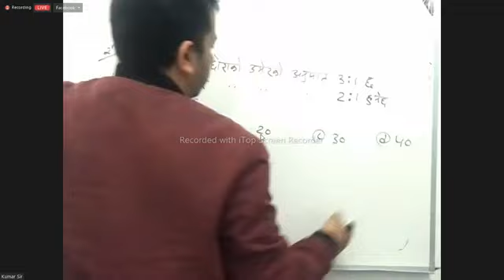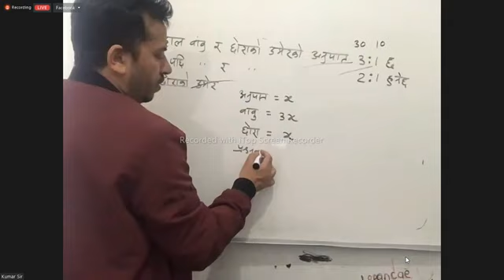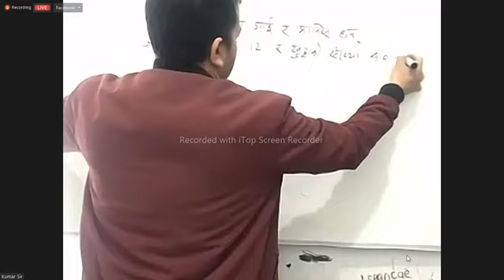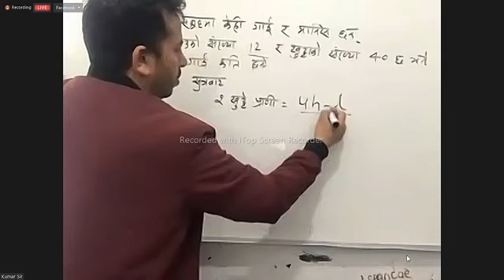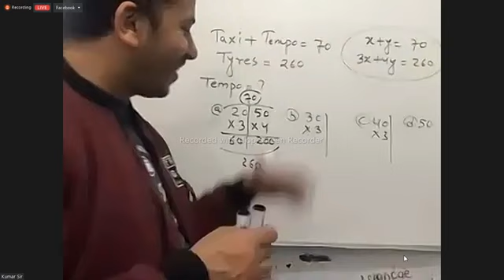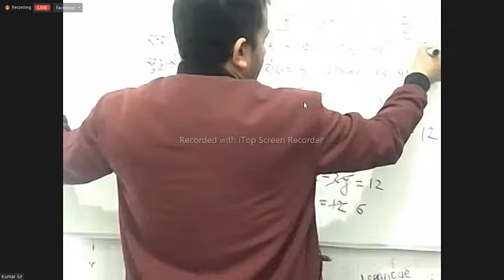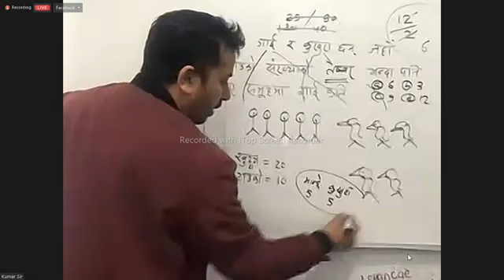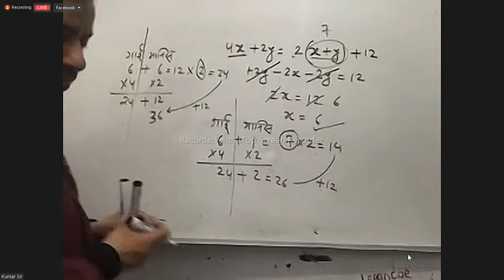Age related Problem || IQ question || Kumar Timalsina Sir || Loksewa Tayari Class IQ and GK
Current affairs 2078, Loksewa Current affairs 2078, Nasu First paper 2078, Kharidar First paper 2078, Loksewa Gk, E Nepal Quiz, Loksewa Model Set, samasamayik 2078, samasamayik samanya gyan 2078,